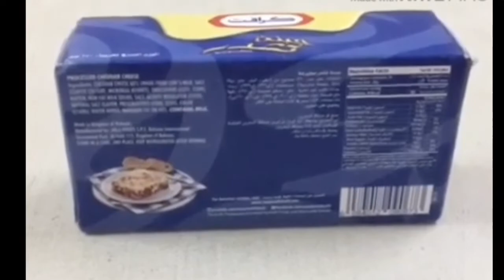beef kaldereta | beef caldereta | Darlene Llanto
beef kaldereta,
how to cook caldereta,
how to cook kaldereta,
kalderetang baka,
beef stew,
beef caldereta with cheese,
beef caldereta recipe,
beef recipes,
caldereta recipe,
filipino caldereta,
how to cook beef caldereta,
how to cook caldereta beef,
calderetang baka,
full episode,
panlasang pinoy,
filipino recipes,
filipino food,
how to cook beef stew,
how to cook stew,
beef caldereta with coconut milk,
kalderetang baka with gata,
beef kaldereta sa gata,
caldereta recipe filipino style,
beef caldereta recipe with cheese,
beef recipes filipino style,
the great savor ph,
how to make kaldereta,
how to make caldereta,
beef caldereta chef boy logro,
kalderetang baka recipe kapampangan,
authentic kalderetang baka recipe,
creamy kalderetang baka recipe,
kalderetang baka recipe panlasang pinoy,
caldereta beef panlasang pinoy,
beef caldeerta panlasang pinoy,
how to cook beef,
filipino instant pot recipes,
instant pot beef recipes